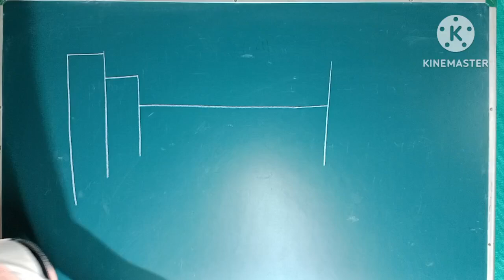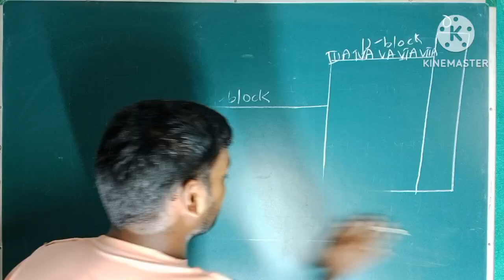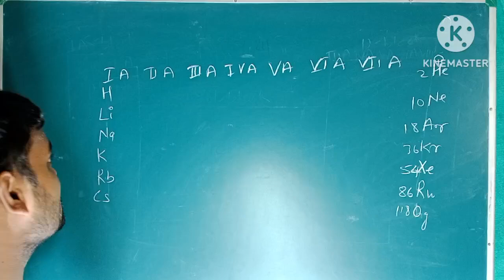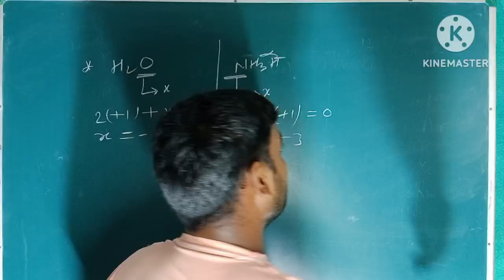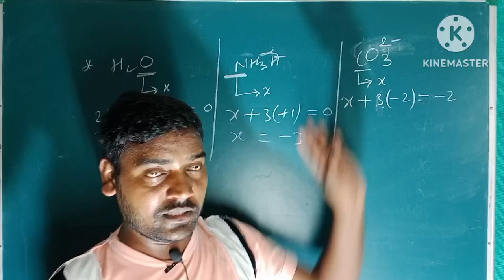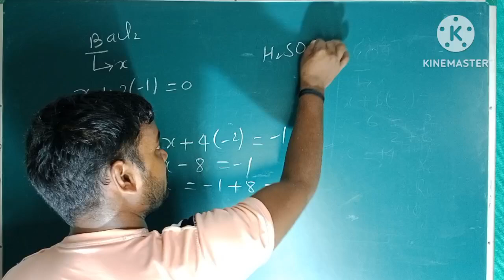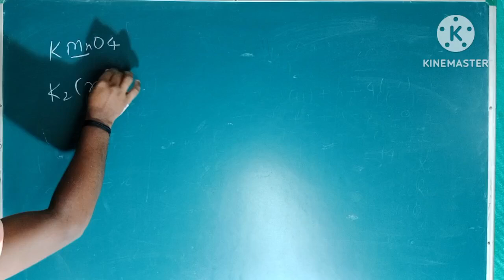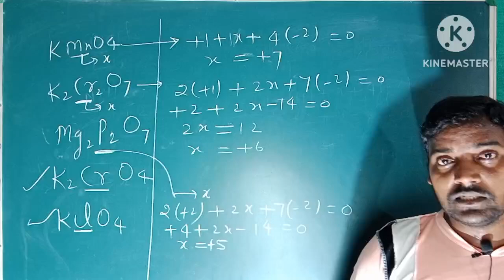find the oxidation number for one day exam